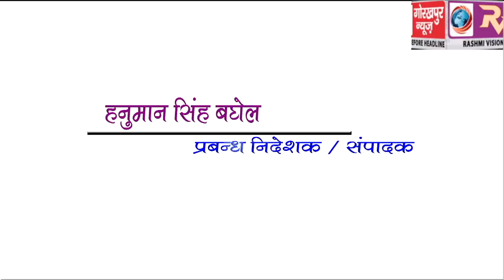GORAKHPUR NEWS Headline -24-05-2019